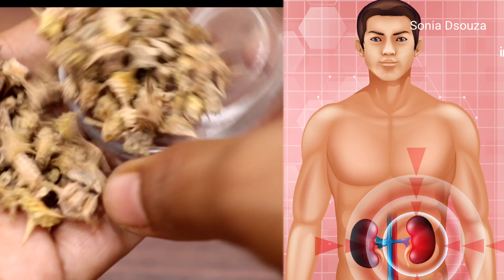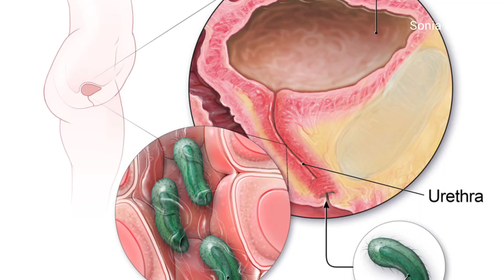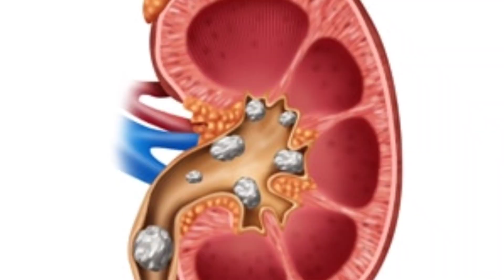ಈ ರೀತಿಯ ಮುಳ್ಳು ಸಿಕ್ಕಿದ್ರೆ ಕಿತ್ತು ಬಿಸಾಡಬೇಡಿ|ಉರಿಮೂತ್ರ|ಸೊಂಟನೋವು|ವಾತಕಸ ಮಾಯಾ|knee pain